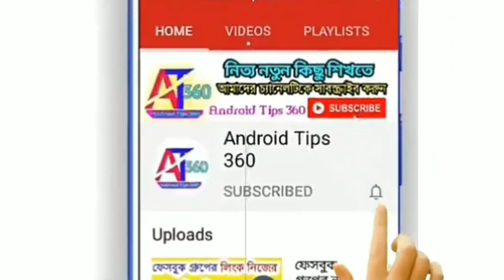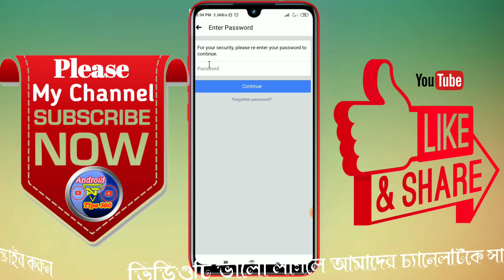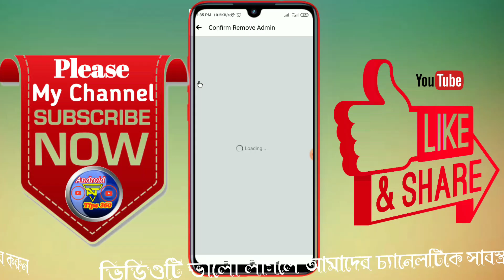কিভাবে ফেসবুক পেজ থেকে এডমিন রিমুভ করব How To Remove Facebook Page Admin || Technical Al-Amin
আমি এখানে আপনাদের দেখিয়েছি কিভাবে ।এন্ড্রয়েড মোবাইল দিয়ে পেজ রিমুভ করবেন।অনেকে কি করে অাপনাকে তার ফেসবুক ফ্যান পেজে এডমিন,ইডিটর ইত্যাদি বানায়।যার ফলে আপনার ফোনে বার বার নোটিফিকেশন আসে।আর এটির ফলে আপনি অনেক বিরক্ত বোধ করেন।কিন্তু সেটি থেকে বাচতে পারেন না।এখন অামি আপনাদেরকে দেখাব কিভাবে সেটি থেকে রেহাই পাবেন।
তো ভিডিওটি শেষ পর্যন্ত অনুরোধ রইল
ধন্যবাদ সবাইকে
More video link

kivabe korbo,
kivabe Facebook page problFacebook page admin deletem solve korbo,
kivabe Facebook page kaz korbo,
Facebook page tips,
কিভাবে ফেসবুক পেজ সমস্যা সমাধান করব,
কিভাবে ফেসবুক পেজ এডমিন সরাবো,
কিভাবে ফেসবুক পেজ এডমিন ডিলিট করব,
ফেসবুক পেজ, ফেসবুক পেজ সেটিং,
ফেসবুক পেজ কাজ করে কিভাবে,
ফেসবুক পেজ এডমিন,
Facebook page tips bd,
Facebook Bangla tips,
page, Facebook somossa somadhan,
how to delete a facebook page in bangla,facebook page delete system in bangla,remove facebook page in bangla tutorial,delete facebook page,banglafacebook page delete,